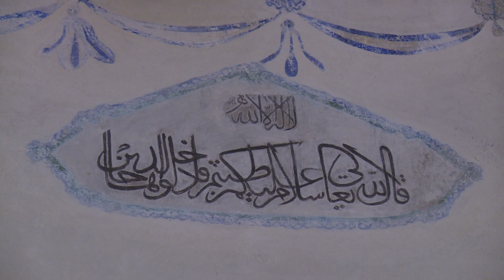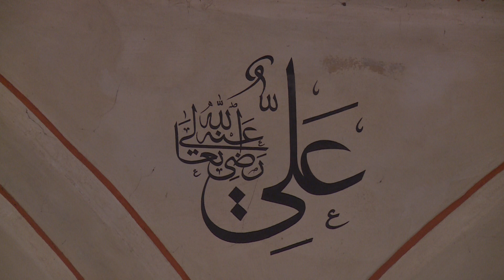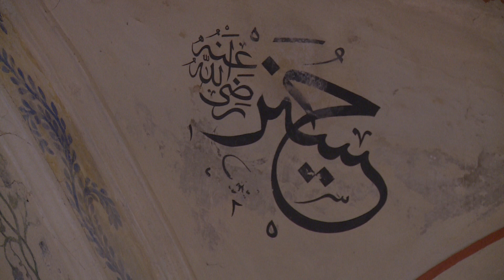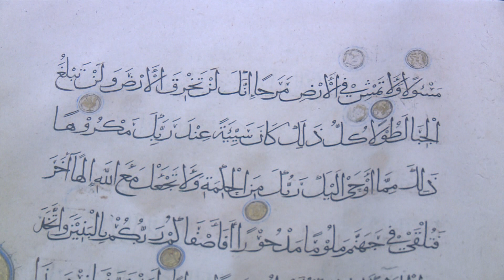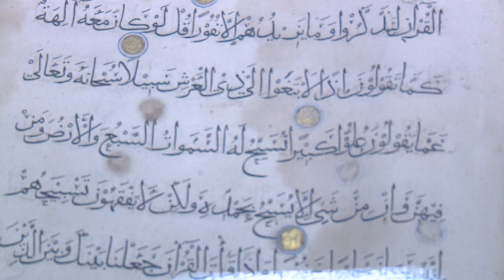Ramazanski vaz - Mustafa ef. Čolakhodžić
Mladi, sport i islam (jak vjernik je bolji od slabog, a u obojici je hajr)